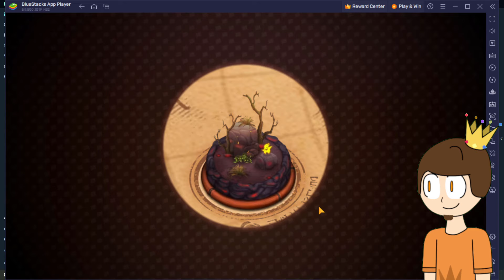SUMMERSONG 2024 REACTION!!! (Oogiddy, Baby Gnarls, & more!)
In this video, I take a look at Summersong 2024 in My Singing Monsters! If my reactions sound a little dull, I was extremely sleepy when I recorded my reaction, sorry ^^"

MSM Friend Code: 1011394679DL